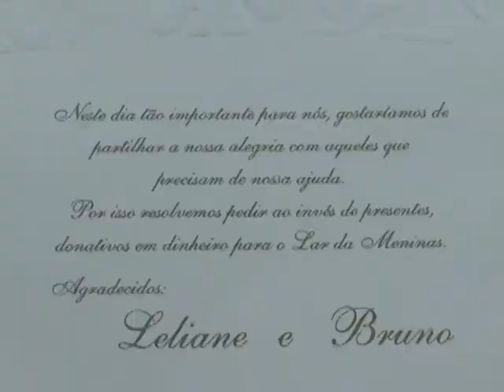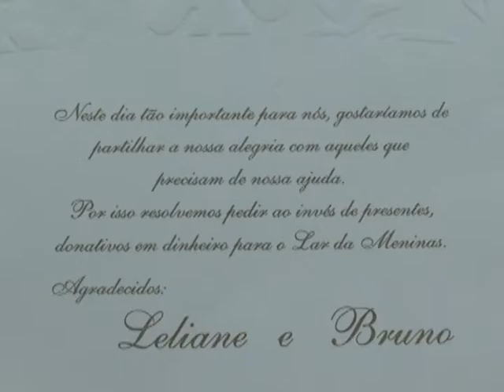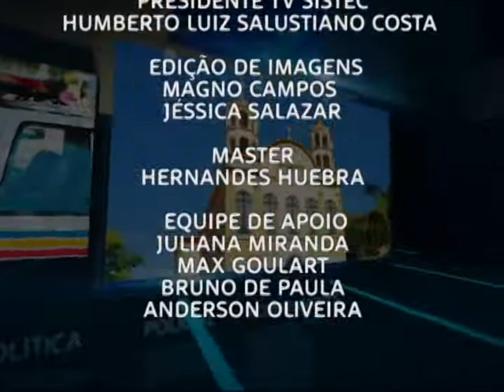JORNAL REGIONAL - BLOCO 3 - 28/07/2014